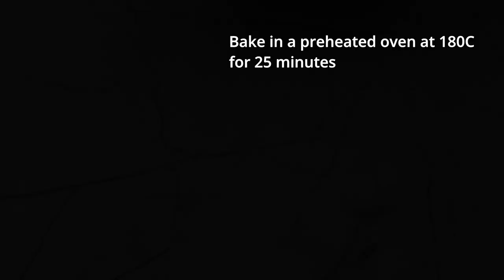My grandma's favorite bun recipe! These buns are so delicious and soft!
👉ATTENTION !! Turn on subtitles yourself.
They are translated by Google and available in each language.
Ingredients:
550g (4 cups) of all-purpose flour
3 tbsp of sugar
1 tsp of yeast
1 tsp of vanilla sugar
80g (1\3 of cup) of butter
100ml (1\2 cup) of lukewarm water
100ml (1\2 cup) of yogurt or kefir
An egg white
1\2 tsp of salt
Vegetable oil
2 tsp of sugar
An egg yolk + 1 tbsp of milk